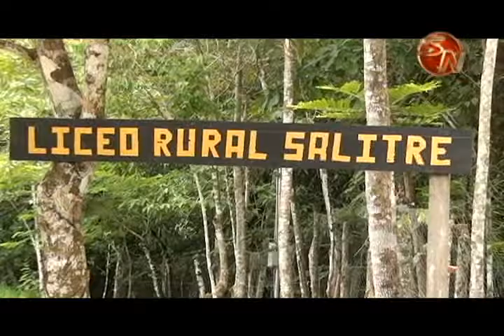Dirigencia indígena salió satisfecha tras reunión con el fiscal Jorge Chavarría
Conocer como se están desarrollando las acciones penales contra las personas que habitan o que tienen propiedades en territorios indígenas fue uno de los principales temas que se tocaron en la reunión con el fiscal general Jorge Chavarría.